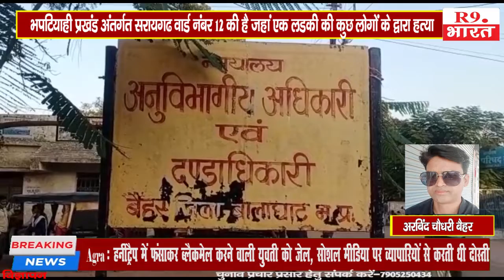तहसील इकाई बैहर संयुक्त रुप से सभीपटवारी द्वारा अनुविभागीयदंडाधिकारी वहकलेक्टर बालाघाट के नाम ज्ञापन